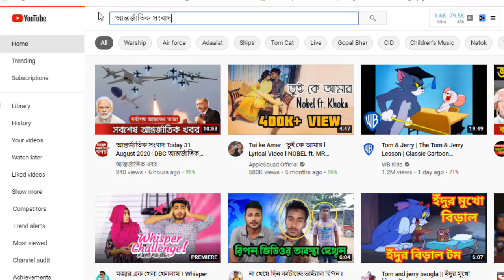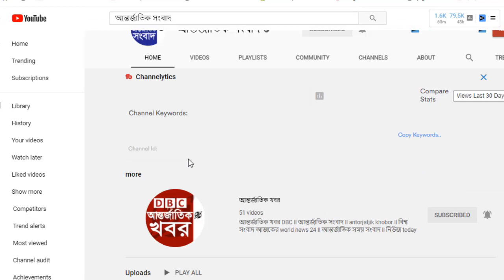আন্তর্জাতিক সংবাদ Today 06 Apr Khobor📺 BBC bangla news আন্তর্জাতিক খবর antorjatik sambad বিশ্ব সংবাদ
আন্তর্জাতিক সংবাদ Today আন্তর্জাতিক খবর 06 April 2021 তাজা খবর আজকের। BBC bangla news  khobor antorjatik sambad বিশ্ব সংবাদ  international news today bangla bbc @World News TV
BBC আন্তর্জাতিক খবর ll ০৬ এপ্রিল ২০২১  ll আন্তর্জাতিক সংবাদ ll antorjatik khobor ll আন্তর্জাতিক সংবাদ